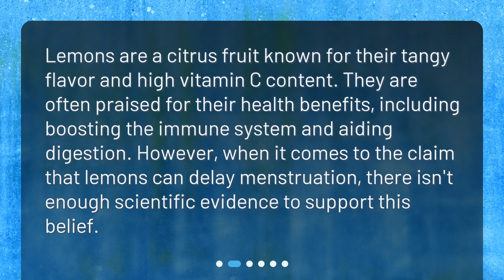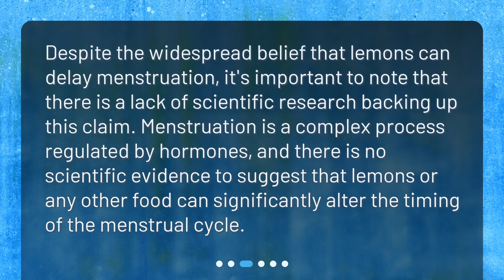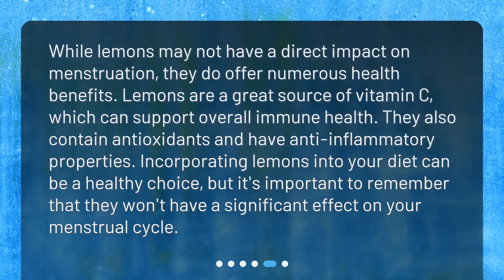Can lemon really delay menstruation?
Can Lemon Really Delay Menstruation? • Curious about whether lemon can delay menstruation? Join us in this episode as we explore the popular belief surrounding lemons and their supposed ability to delay menstruation. Discover the truth behind this claim, the lack of scientific evidence, and the factors that truly affect the menstrual cycle. While lemons may not have a direct impact on menstruation, they offer a range of health benefits that make them a great addition to your diet. Tune in to learn more!

00:00 • Can lemon really delay menstruation?
00:28 • Lemon and Menstruation
00:51 • Lack of Scientific Evidence
01:15 • Factors Affecting Menstrual Cycle
01:39 • Lemon and Health Benefits